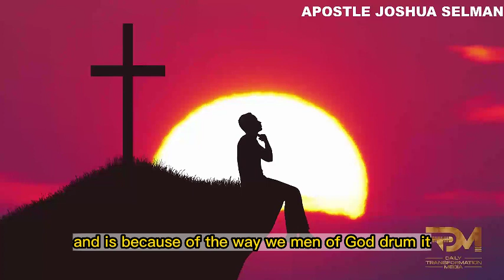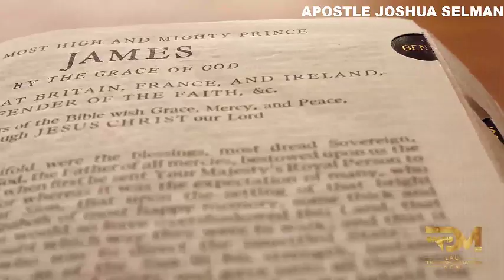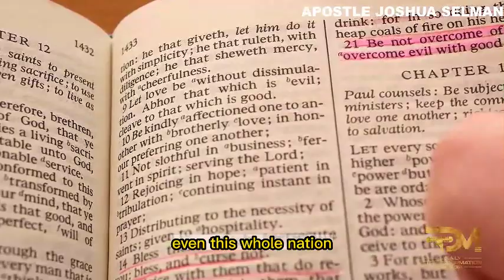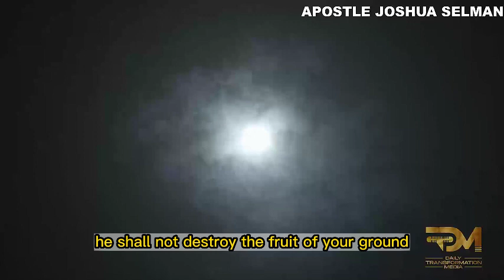THREE PLACES YOU CAN PAY YOUR TITHE, UNDERSTANDING THE STORE HOUSE | APOSTLE JOSHUA SELMAN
In this video, you will be learning the store house concept and three places you can pay your tithe.

For ANY Enquiry about 🔴 Koinonia - Eternity Network International 🔴:

Official Koinonia LINES:
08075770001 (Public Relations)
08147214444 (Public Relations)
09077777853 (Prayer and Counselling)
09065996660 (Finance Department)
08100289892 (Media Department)